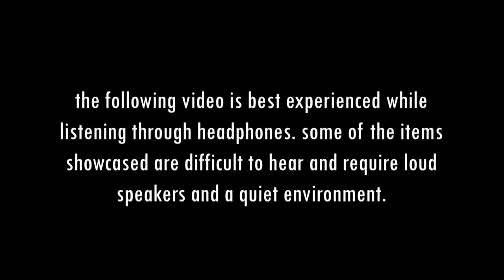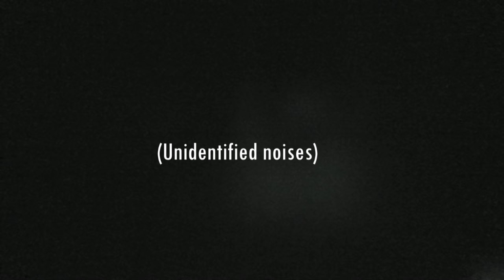Searching for Sasquatch [An Original Paranormal Documentary] (2019)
On November 1st, Sheyenne, Gehrt and I headed out to Saylorville Lake, an area just north of the Des Moines, Iowa metro, to hunt for the infamous creature known as sasquatch.

With several accounts of activity reported in this area, it is a well-known hot spot to search for this elusive creature.

What started as a cold, wet venture into the woods turned out to be much more than the we expected.

Join us as we try to find answers as we go searching for sasquatch.